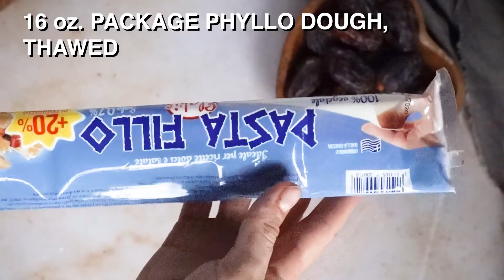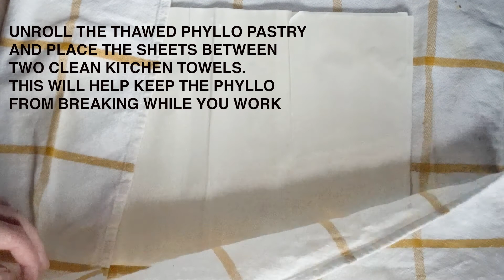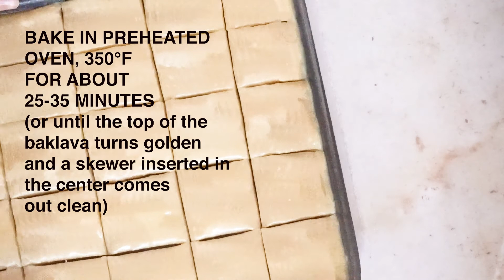Baklava Recipe - How to Make Baklava from Scratch- Nut Free Baklava- Vegan Baklava - Dates filling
for the ingredient amounts, extra information, and many, many more video recipes! I hope you enjoy this homemade Baklava recipe!